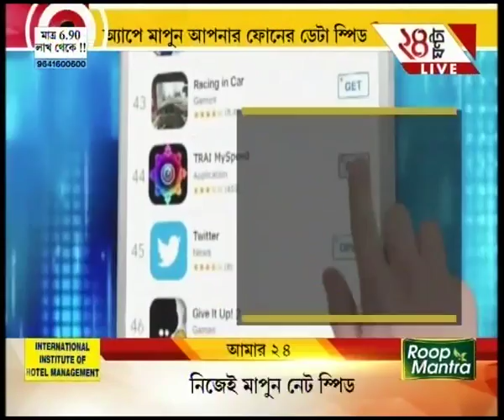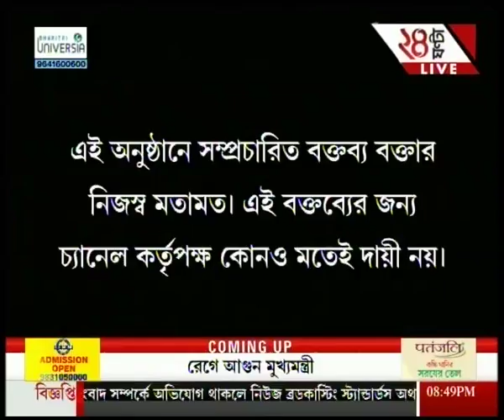Aamar 24 3